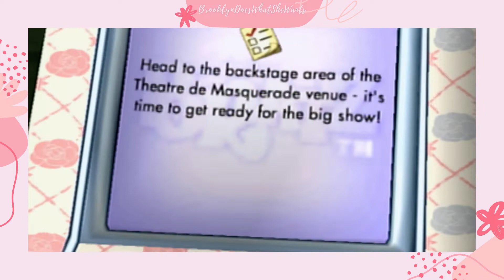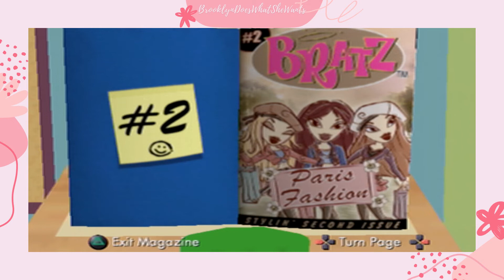Oui, Oui, Paris! - Let's Play! Bratz: Rock Angelz (PS2) *BrooklynDoesWhatSheWants*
In this video, the Bratz save the Paris, France fashion show...by putting it on themselves! in Bratz: Rock Angelz for the PlayStation 2!

Music used in this video - IN ORDER OF APPEARANCE:
Let's Get to It - from the Bratz Forever Diamondz Video Game
Make You Wanna Dance - from the Bratz Genie Magic Soundtrack
Livin' It Up - from the Bratz Genie Magic Soundtrack
When We're All Together - from the Bratz Genie Magic Soundtrack
Hang On - from the Bratz Passion4Fashion Diamondz Soundtrack
The Groove - from the Bratz Fashion Pixiez Soundtrack
Ready or Not - from the Bratz Babyz: The Movie, Movie
Let Go - from the Bratz Passion4Fashion Diamondz Soundtrack
Hello! My name is Brooklyn and welcome to BrooklynDoesWhatSheWants! Yes, I will literally do what I want for this channel, haha, because it will make me happy.

EA ID: DNCRGRL17

Intro and Outro songs were created using the Dance Pop genre on Music Maker Jam.
Video Editing is made possible by Adobe Premiere Pro and Adobe Premiere Rush. The intro, outro, and end card were all made using Canva.

*I am not sponsored unless it has been explicitly stated.* I only list what I use for the sole purpose of others’ curiosities.